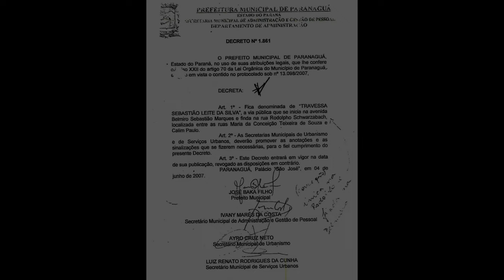RUA SEBASTIÃO LEITE DA SILVA - VILA DIVINÉIA - PARANAGUÁ-PR